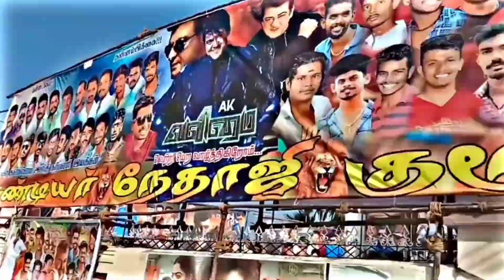😂🔥AJITH fans அலப்பறை Starts🔥துணிவு ஆட்டம் 🔥thunivu